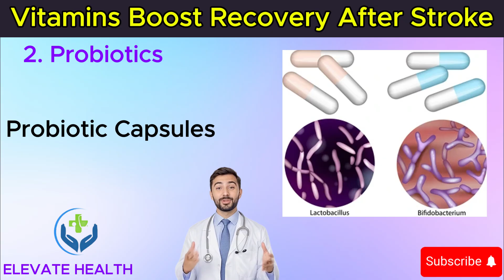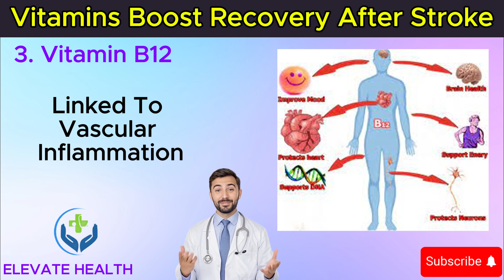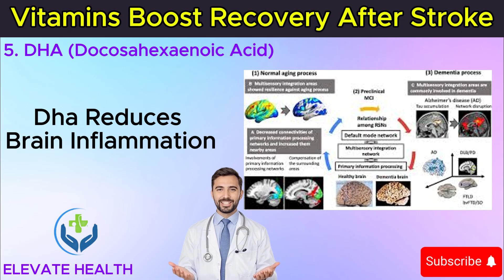SHOCKING! 7 ESSENTIAL Vitamins Boost Your Brain After Stroke In Seniors | Elevate Health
7 Vitamins for Stroke Recovery | Natural Healing Foods & Supplements
Recovering from a stroke isn’t just about therapy and medication—it’s also about giving your body the right nutrients to repair, protect, and rebuild. In this video, we explore the 7 most powerful vitamins and nutrients for stroke recovery:
1️⃣ Vitamin D – The Sunshine Vitamin
 2️⃣ Probiotics – Healing Through the Gut
 3️⃣ Vitamin B12 – The Nerve Protector
 4️⃣ Vitamin B3 (Niacin) – The Blood Flow Booster
 5️⃣ DHA (Omega-3) – The Brain’s Building Block
 6️⃣ Coenzyme Q10 – The Energy Spark Plug
 7️⃣ Vitamin C – The Antioxidant Shield
These vitamins are backed by modern research, doctors, and neurology experts who emphasize their role in neuroplasticity, blood vessel repair, and overall healing.
  Comment your age and location below—let us know where you’re watching from!

🔎 References:
Tu WJ, Zhao SJ, et al. Vitamin D status and stroke outcomes. Stroke Journal (2015). Link
Wlassoff V. Vitamin B12 and brain health. Viatcheslav Wlassoff, PhD. Link

yint PK, et al. Plasma vitamin C and risk of stroke. Neurology (2014). Link

Frontiers in Neurology. Gut microbiota and stroke recovery. (2019). Link

Neuropsychiatric Disease and Treatment. Coenzyme Q10 and neurological outcomes. (2019). Link
(Always consult your healthcare provider before starting supplements.)

CREDIT For GRAPHICS:
▪ Graphics:  Freepik, Pngfree, Vecteezy, Envato elements. Image(s) used under a free license